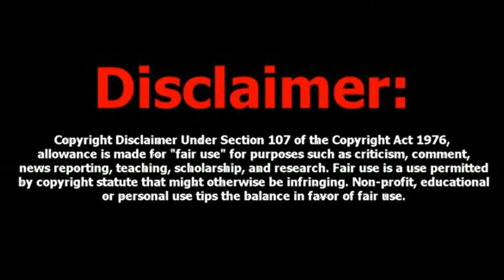Gargantuas Reacts | Rise of Skywalker Final Trailer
That's right, we're gonna be kicking off October's reactions with something a little scary. Now here me out... I actually really like the new trilogy!